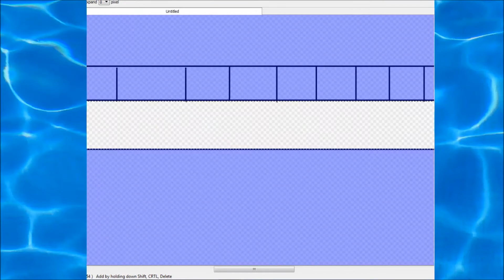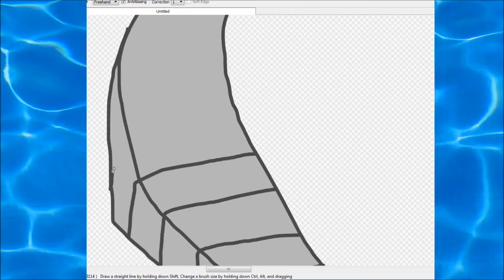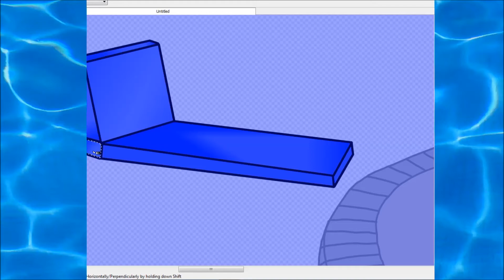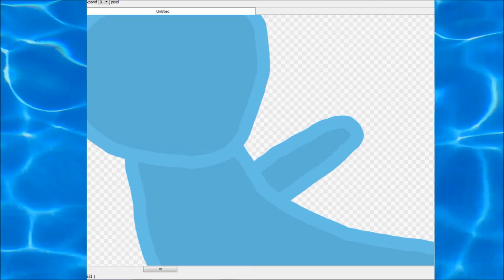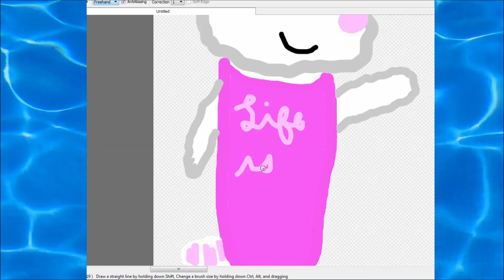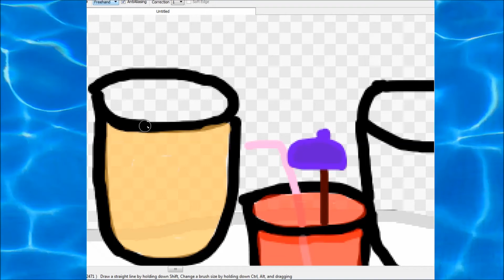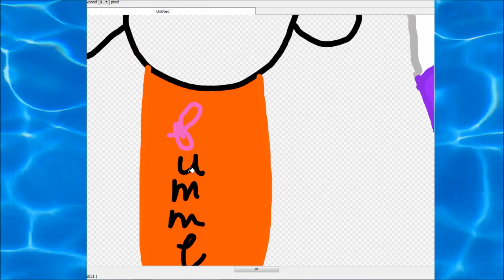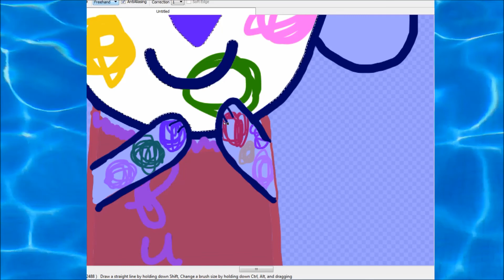Webkinz Speed Paint ~ Pool Party!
Welcome to another speed paint everyone! In this video, the webkinz are enjoying the beginning of summer by spending a nice day at the pool! We hope that you guys enjoy! And as always, Peace, Love, and Donuts! :D